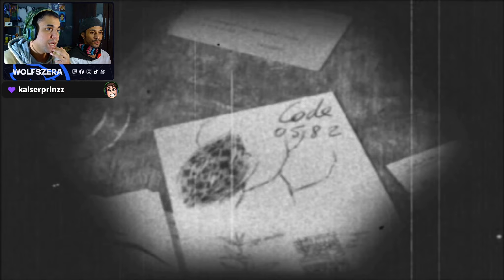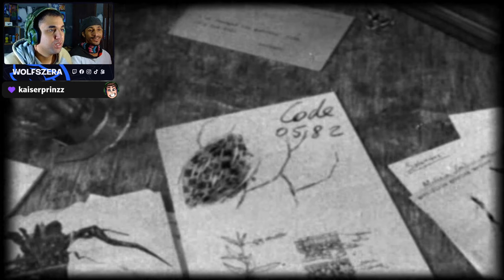Obscure 1 - Parte 13: O SEGREDO NA FITA DE CINEMA!! [ PS2 - Série Full HD ]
Começamos um dos jogos bons do ps2 que não vingaram por conta do seus concorrentes ( resident evil e silent hill ) e por isso não ficou tão famoso assim estou jogando no ps2 com melhor qualidade possivel!

Canal entrou em afiliado com a noping onde vai dar aquele up nas gameplay em jogos competitivos aumentando seu fps e melhorando seu ping aceese nosso link meus lindos e seja feliz.

Roxx energy com cupom wolfszera-rx vc recebe 10% DESCONTO nas compras da loja da roxx energy la tem coqueteleira,camisas,bone,sabores oque tá esperando corre la e não perde isso.